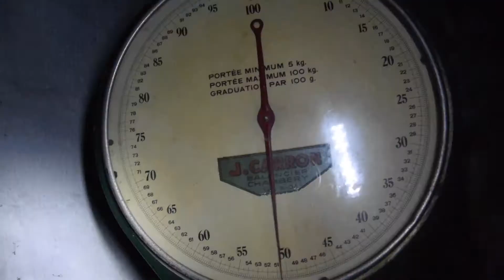Urbex 8 "Le grand château" - PART 3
La TEAM Travelers vous présente ça nouvelle vidéo "Urbex 8 "Le grand château" - PART 3"

Nous vous souhaitons une excellente vidéo.

À très vite pour de nouvelles aventures !

Artiste : __url_artiste__